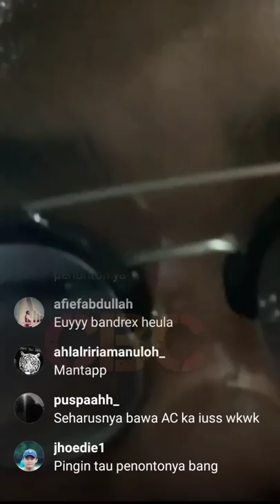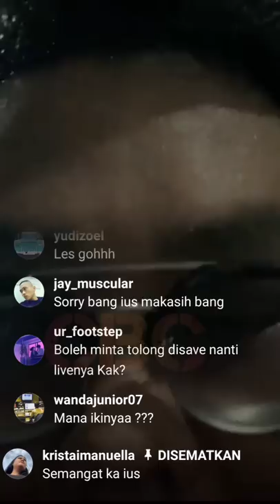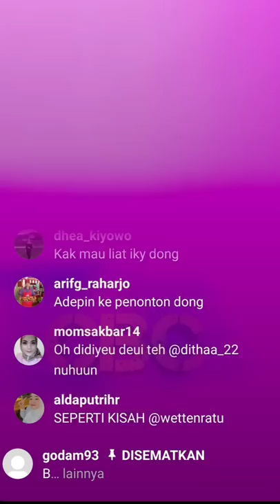MERINDING..!!! Konser Rizky Febian di Samarinda Diwarnai Ribuan Flashlight untuk LDR-nya dg Mahalini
Rizky Febian tampil spektakuler mengguncang panggung Water Pak Samarinda, Sabtu (2/7/2022) malam.

Ribuan flashlight penonton mewarnai aksi panggung kekasih Mahalini Raharja ini, hingga menyebutkan dirinya lagi LDR dengan sang kekasih. Seperti apa kemeriahannya? Selengkapnya di YouTube Channel Berbagi Cerita (CBC).